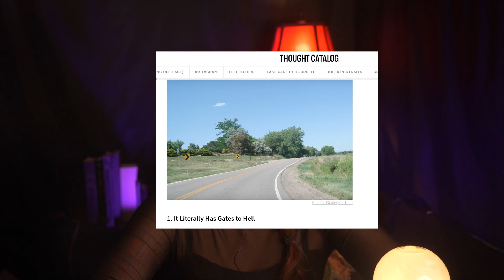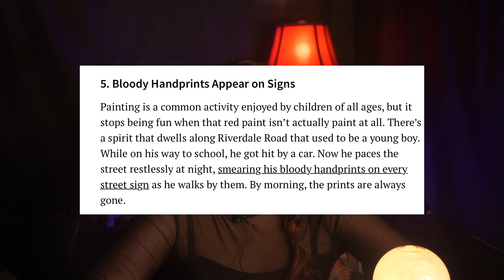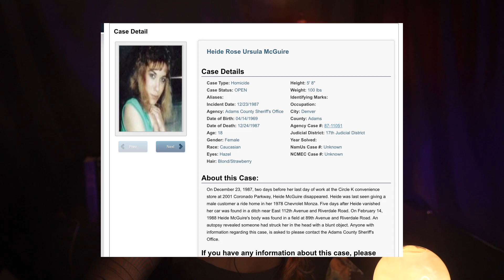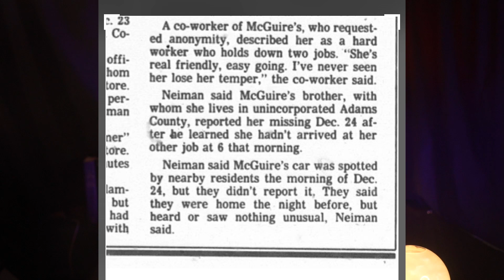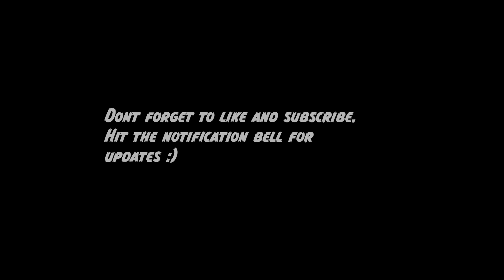Riverdale Road: most haunted road & Unsolved case of Heidi McGuire.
Sharing  the strange and paranormal encounters of Riverdale Road. I do understand that urban legends can shift and vary depending on who you talk to.

Please enjoy my cringey yet fun little horror campy host vibes in the beginning and thank you for entertaining it ;)

Most importantly lets dig deep into the Heidi Mcguire case and how it is still unsolved till this day.

Welcome to you are now part of the strange loving family consider yourself a strange!

MUSIC

Provided by Envato: Cinematic Investigation// Luca Francini.
Olexandr Ignatov - Spooky

STILLS

Provided by Envato

Smoke Transition
Ghost-Forest